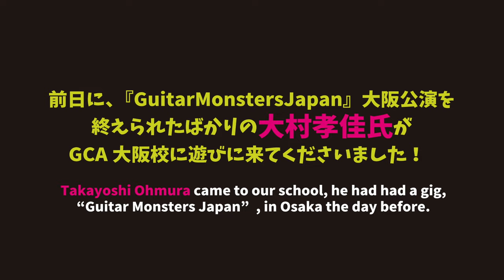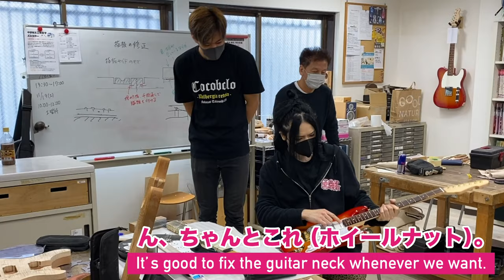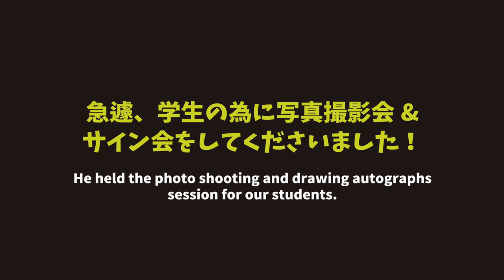【Takayoshi Ohmura】The maestro came to our school.：English translation @ESP GCA Osaka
english translation … Yasuhiro Nishiwaki

ESP Guitar Craft Academy Osaka
2-5-18 Nakazakinishi Kita-ku,
Osaka-shi, Osaka-fu 530-0015
Japan